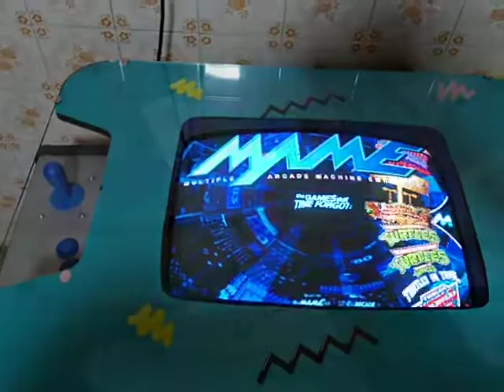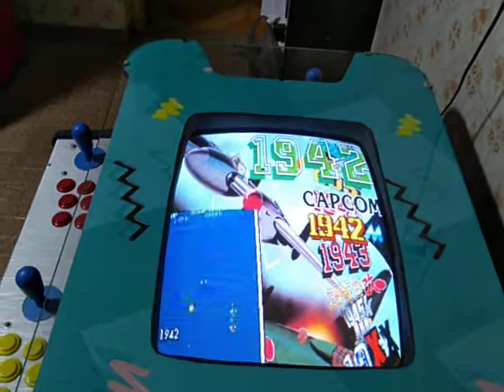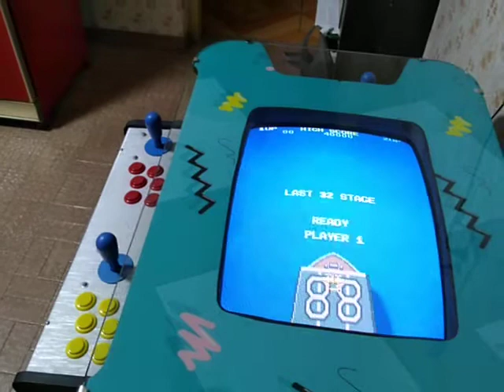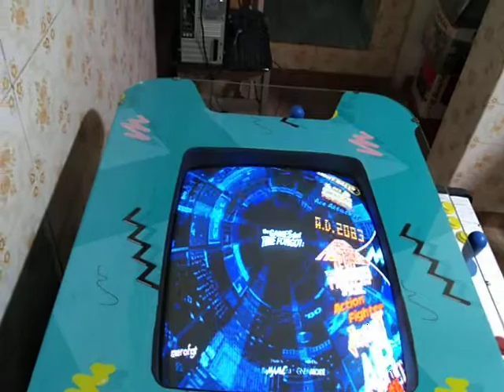Arcade Cocktail, raro e incomum no Brasil.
Sistema Arcade Cocktail, configuração rara e incomum no Brasil, permite jogos verticais como horizontais. Sistema com rotação automática, ou acionado pelo jogador. O legal que funciona como uma mesa também, permitindo que possa tomar aquela cerveja jogando com os amigos.
Sistema:
Crtemudrive
Groovymame
Tubo CRT convertido para RGB puro
Áudio estéreo de 25w RMS
Frontend HYPERSPIN
Comandos com o sistema LPT Switch.
Projeto feito por mim, realizando um antigo desejo meu